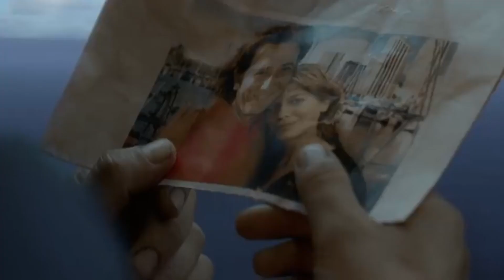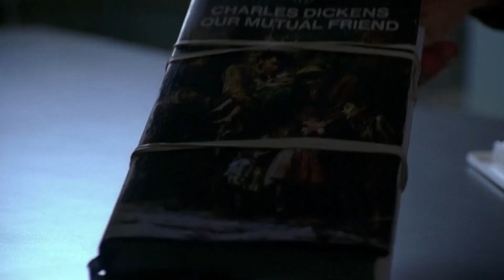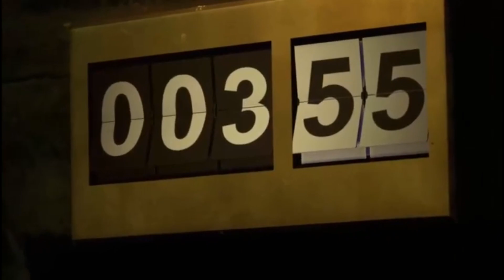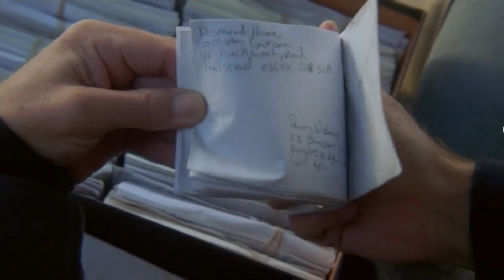LOST || Desmond Hume || Ship to Wreck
desmond hume - ship to wreck by florence + the machine